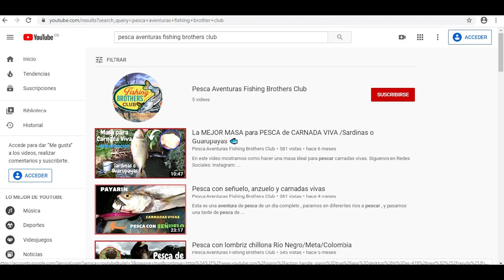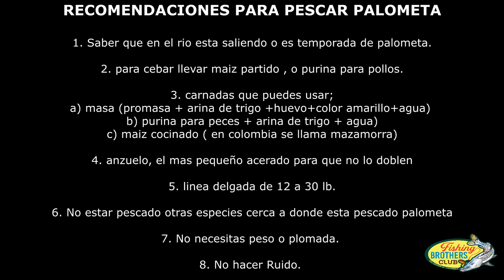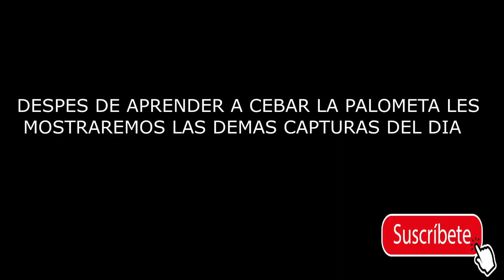Pesca en Colombia , como pescar y como cebar la palometa secreto revelado de pesca en río.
una gran aventura de pesca con los fishing brothers , donde aprendemos como cebar la palometa una especie de los ríos de Colombia. también mostramos diferentes capturas de la travesía.

pagina para comprar señuelos y articulos de pesca super económicos con envío gratis a Sur America, Norte America , Asia, Europa.

CLICK AQUI PARA COMPRAR !!

Si estas interesado en señuelos o productos de pesca ingresa a la pagina web

🔵Facebook: @pescaventuras -  Fishing Brothers Club (Pagina)
                         Grupo de Pesca Aventuras Fishing Brothers Club (Grupo)

Creditos:
Manuel Garcia : Ambientación Musical.